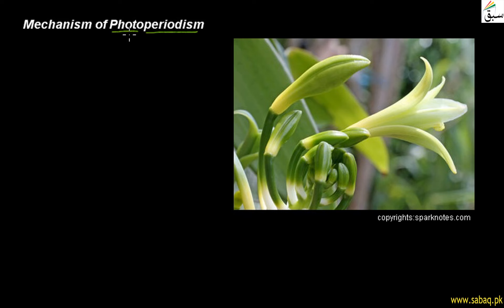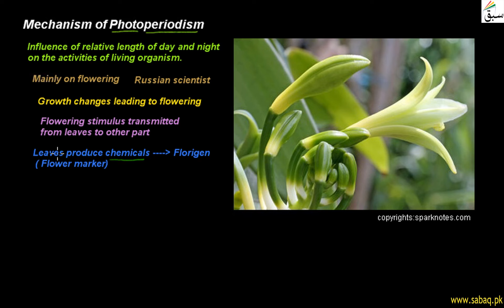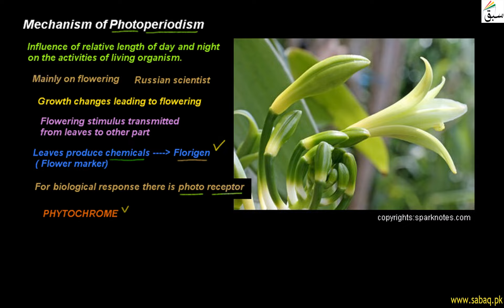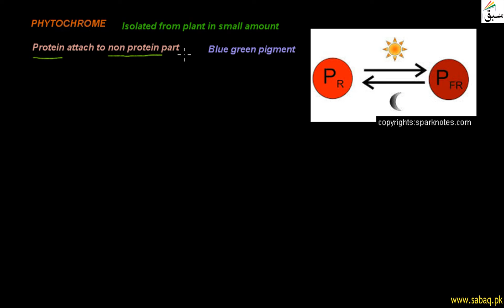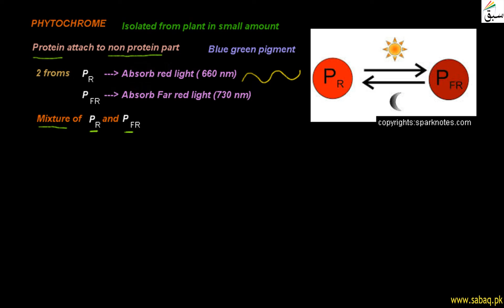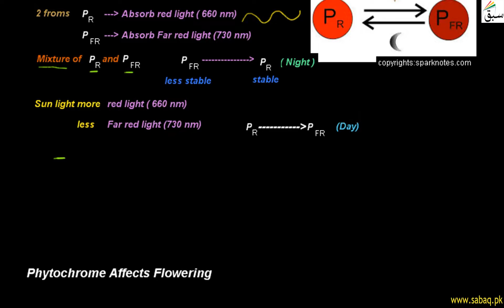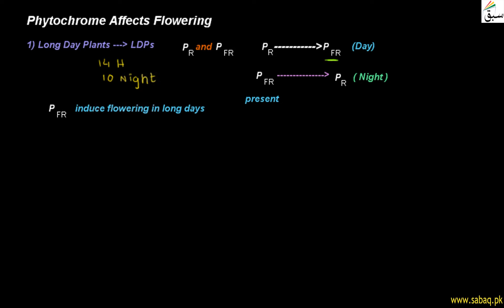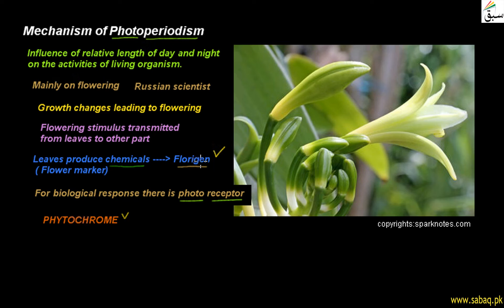Mechanism of Photoperiodism, Biology Lecture | Sabaq.pk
Mechanism of Photoperiodism; phytochrome is pigment, PR absorb red light, PFR absorb far red light
This video is about: Mechanism of Photoperiodism. Practice tests and free video lectures for Physics, Chemistry, Biology, Math’s, Computer Science, English & more subjects are also available at Sabaq.pk. So, subscribe to Sabaq.pk/Sabaq Foundation now and get high marks in your exams.

CLASSES WE COVER AT SABAQ.PK / SABAQ FOUNDATION:

1. KG
2. Class 1
3. Class 2
4. Class 3
5. Class 4
6. Class 5
7. Class 6
8. Class 7
9. Class 8
10. Class 9
11. Class 10
12. Class 11
13. Class 12
14. Class 13
15. Class 14
16. MCAT
17. ECAT
18. CSS

BOARDS WE COVER AT SABAQ.PK / SABAQ FOUNDATION:

1. FBISE
2. Sindh Board
3. KP Board
4. Balochistan Board
5. Cambridge

STUDY MATERIAL WE OFFER AT SABAQ.PK / SABAQ FOUNDATION:

1. Physics Lectures
2. Chemistry Lectures
3. Mathematics Lectures
4. Biology Lectures
5. English Lectures
6. General Science Lectures
7. Computer Science Lectures
8. General Math Lectures
9. Accounting Lectures
10. Statistics Lectures
11. Advance Accounting Lectures
12. Cost Accounting Lectures
13. Practice Tests
14. Physics Practical
15. Chemistry Practical